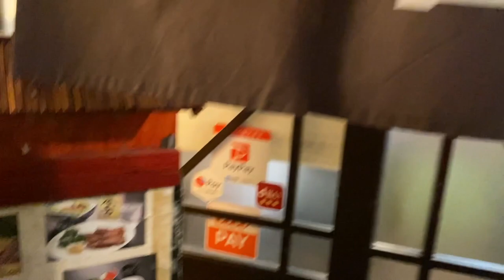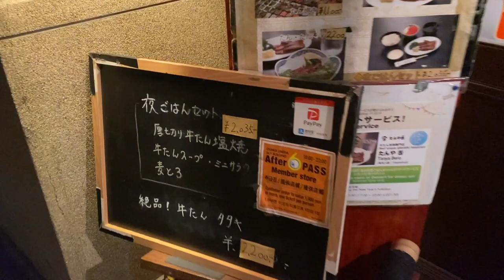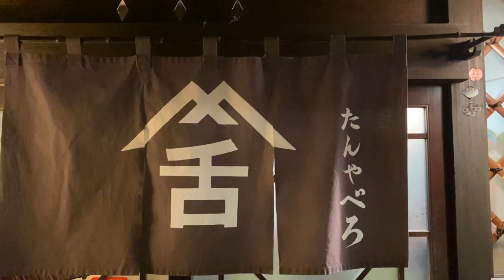Takimi Koji | Tanya Bero's Restaurant | Osaka Japan Travel Vlog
Takimi Koji | A Review of Tanya Bero's Restaurant | Osaka Japan Travel Vlog

This video features Takimi Koji is a street in Osaka, Japan that is known for its food and drink. It is an area with a concentration of izakaya (Japanese pubs) and other traditional Japanese eateries, many of which are small, family-run businesses that have been around for generations. The street is located in the Umeda area of Osaka and is a popular destination for locals and tourists alike. The street is famous for its Osaka-style Okonomiyaki (Japanese pancake) and Takoyaki (octopus balls) which is also a famous street food in Osaka. It's a great place to experience the traditional and authentic food culture of Osaka.

Takimi Koji is a hidden gem in the heart of Osaka, Japan. Tucked away in the bustling Umeda Sky Building, Tanya Bero's Restaurant offers a dining experience unlike any other. From the moment you step inside, you'll be transported to a world of culinary delights, where flavors and aromas mix and mingle in perfect harmony.
The menu at Tanya Bero features a mouth-watering selection of traditional Japanese dishes, all expertly prepared using the freshest ingredients. From succulent sashimi to delicate beef tough, each dish is a work of art in both presentation and taste. The restaurant's atmosphere is equally impressive, with a chic, modern decor that exudes a sense of sophistication.

If you're looking for a dining experience that combines excellent food, impeccable service, and breathtaking views of Osaka, then Tanya Bero's Restaurant at Takimi Koji is the place for you. Whether you're a local or a traveler, this restaurant is a must-visit destination for anyone seeking a taste of the best that Osaka has to offer. So, pack your bags, grab your camera, and get ready for a culinary adventure like no other at Tanya Bero's Restaurant at Takimi Koji.

If you've found this video, you're probably looking for:
• Takimi Koji
• A Review of Tanya Bero's Restaurant
• Osaka Japan Travel Vlog and Japan travel guide
• Umeda sky building Kuchu-Teien observatory,
• 滝見小路
• umeda sky building skyscraper
• Osaka food
• Travel Guide
• Restaurant Review
• 大阪,
• 梅田スカイビル

Osaka is a popular destination for travelers in Japan. It is known for its vibrant nightlife, delicious food, and unique attractions like Universal Studios Japan and the Osaka Castle. There are also many great shopping experiences to be had in the city, from traditional stores to modern malls. When visiting Osaka, some of the top things to do include visiting the nearby historical cities of Kyoto and Nara, exploring the city's many temples, taking a cruise on the Yodo River, and enjoying the stunning views from the Umeda Sky Building. You can also enjoy the many parks in the city, such as the Minoo Park or the Tsutenkaku Tower. There are also many great hotels and restaurants in Osaka, making it a great place to visit for a few days.

The best places to visit in Japan include Tokyo, Kyoto, Takayama, Hakone, Kanazawa, Nikko, Koya-San, Tsumago, Naoshima, Mt Fuji, Hiroshima, Yakushima, Kiso Valley, Ishigaki, Kinosaki Onsen, Shirakawa-go and Gokayama, Osaka, Kiyotsu Gorge and the Tunnel of Light, Kamikochi, Oirase Gorge, A Forest Where Gods Live at Kumano Nachi Taisha, and Aomori. Each of these places offer unique and beautiful sights, activities, and experiences that are sure to make your trip to Japan one to remember.

If you enjoyed this video about Takimi Koji, A Review of Tanya Bero's Restaurant and Osaka Japan travel vlog, please remember to like, share, subscribe, and leave a comment if you have any questions or suggestions. We hope to see you here again soon!